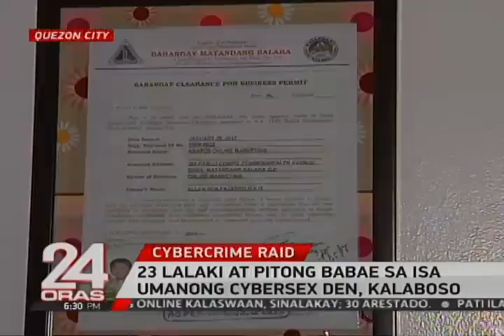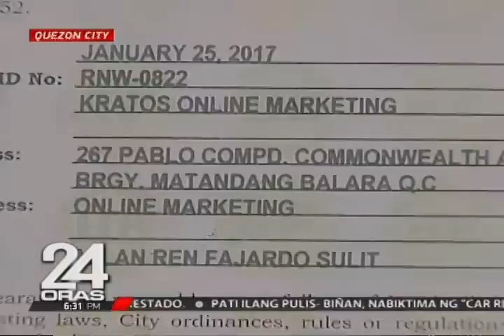24 Oras: 23 lalaki at pitong babae sa isa umanong cybersex den, kalaboso